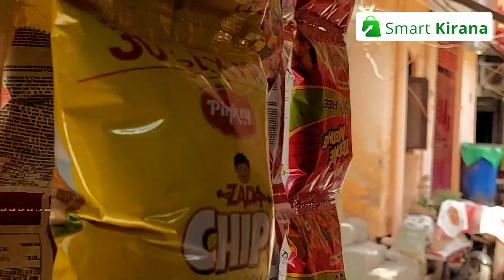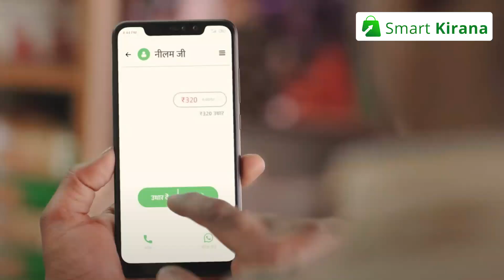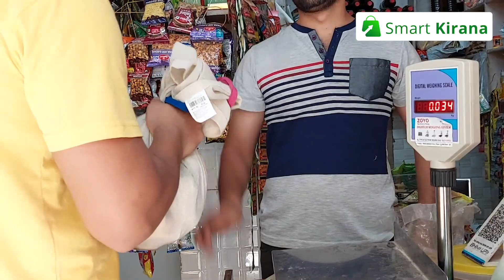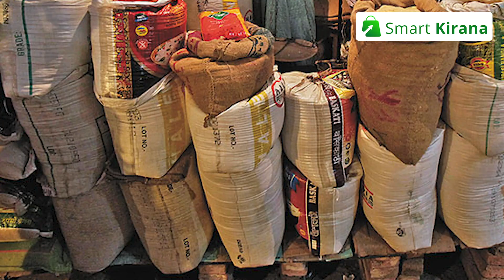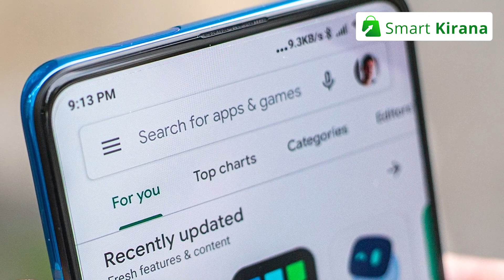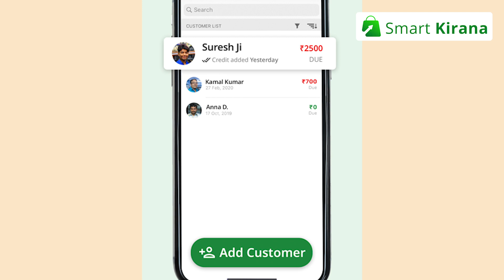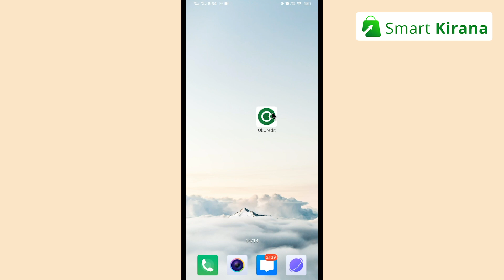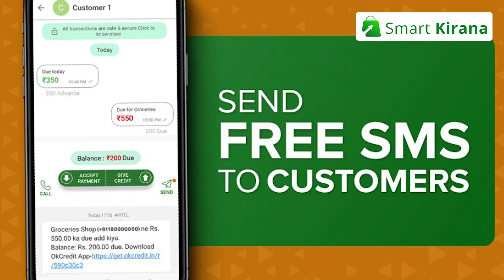Kirana Vyapari Kaise Karen Hisab Kitab | किराना व्यापारी मैनेज करें दुकान के हिसाब को | Smart Kirana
कहते हैं कि कोई सा भी बिजनेस करें तो उसका हिसाब-किताब जितना दुरुस्त होता है, वो बिजनेस उतना ही अच्छा चलता है और उतनी ही तेजी से तरक्की करता है।
जो बिजनेसमैन अपने बिजनेसमैन का रोजाना हिसाब किताब नहीं रखता है और अपने बिजनेस के प्रति सतर्क नहीं रहता है तो उसका बिजनेस नीचे की ओर लुढ़कने लगता है।
यदि लापरवाही जारी रही तो एक दिन वो व्यापार लुढ़कते लुढ़कते बंदी की कगार पर आ जाता है। इसलिये प्रत्येक बिजनेसमैन को हिसाब किताब रखना जरूरी होता है।

🔴  बहुत से काम होते हैं हिसाब में :

आपके बिजनेस के हिसाब किताब में केवल बिक्री और मुनाफा ही नहीं जोड़ना होता है।
इसके अलावा बहुत सारी ऐसी जानकारी होती हैं जिनको रोजाना अपडेट करना होता है, जिसका फायदा आपके बिजनेस को मिलता है और व्यापार तरक्की करता है।
इसमें आप ओल्ड स्टॉक, न्यू स्टॉक, ग्राहक की मांग की वस्तुओं का हिसाब किताब, आपके बिजनेस में सहायक वस्तुओं का हिसाब-किताब, उधारी का हिसाब किताब, देनदारी का हिसाब-किताब, दुकान में नया सामान लाने का हिसाब किताब समेत अनेक तरह के हिसाब किताब रखने होते हैं।

🔴  एकाउंट की परेशानियां चुटकियों में हो जायेंगी हल :

- ओके क्रेडिट आपकी सारी एकाउंटिंग परेशानियों को चुटकियों में आसान तरीके से ऑनलाइन पेपरलेस सॉल्यूशन है।

- बिना किसी हड़बड़ी के यूजर फ्रेंडली ऐप हर एक बिजनेस की सबसे बड़ी जरूरत है।

- इस जरूरत को ओके क्रेडिट पूरा करता है। इस ऐप के लिए यह बात भी कोई मायने नहीं रखती है कि आप किसी छोटी कॉलोनी में छोटा सा किराना का स्टोर चला रहें हैं या टाउनशिप में सुपरमार्केट का बिजनेस कर रहे हैं।

- ओके क्रेडिट आपके बिजनेस को प्रभावी तरीके से डिजिटाइज करने में पूरी तरह से सक्षम है।

- कोरोनाकाल को देखते हुए हर कोई अब कॉन्टेक्टलेस ट्रांजेंक्शन और कॉन्टैक्टलेस पेमेंट करना चाहता है। ओके क्रेडिट ऐप इस काम में पूरी तरह से माहिर है।

- हाईएस्ट सिक्योरिटी फायरवॉल वाले ऐप से साथ आपके और आपके कस्टमर के बीच का कम्युनिकेशन पूरी तरह से सुरक्षित रहता है। साथ ही आपका बिजनेस ट्रांजेक्शन पूरी तरह से सिस्टेमेटिक हो जाता है।

- ओके क्रेडिट आपका अपना डिजिटल इंडिया का डिजिटल उधार बही खाता है और आपके कस्टमर की निष्ठा हमारे लिए गर्व का विषय है।

- यह मेड इन इंडिया कैश बुक या लेजर एकाउंट बुक आपके समस्त लेन-देन को मैनेज करेगा।

- आप इस ऐप से यह सभी लेन-देन कैसे मैनेज करेंगे। इसके लिए आपको अपने कस्टमर्स को एड करना होगा, सारे ट्रांजेक्शन का रिकॉर्ड रखना होगा। आपको पेमेंट के लिए ईज़ी रिमाइंडर्स भेजने होंगे। आपको तत्काल भुगतान प्राप्त करना होगा।